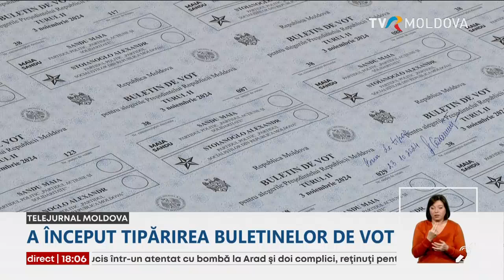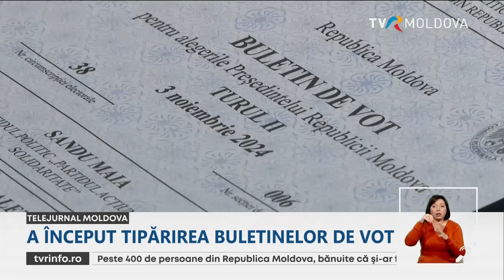CEC a început tipărirea buletinelor de vot pentru turul doi al alegerilor prezidenţiale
CEC a început tipărirea buletinelor de vot pentru turul doi al alegerilor prezidenţiale, care vor fi trimise în străinătate. Cele mai multe vor ajunge în Italia